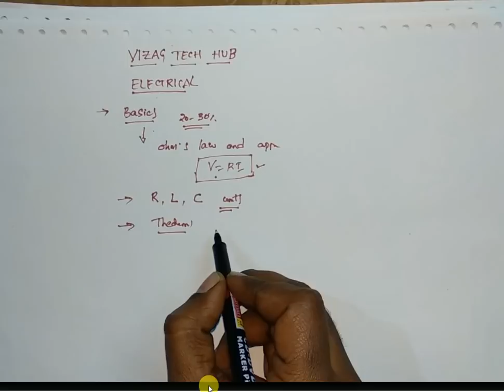ELECTRICAL INTRODUCTION for competitive exam part-1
ELECTRICAL INTRODUCTION OF JT exam